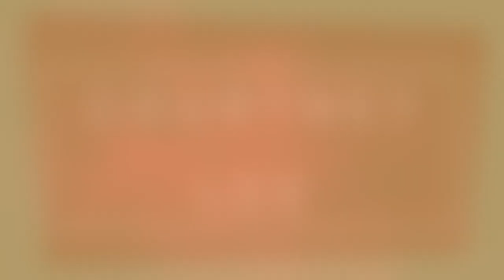Day in the Life | Irvine Spectrum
Just a little glimpse into my day while I chill at the Spectrum.